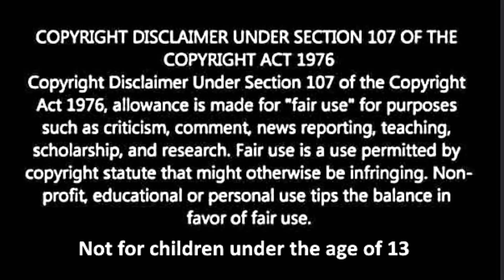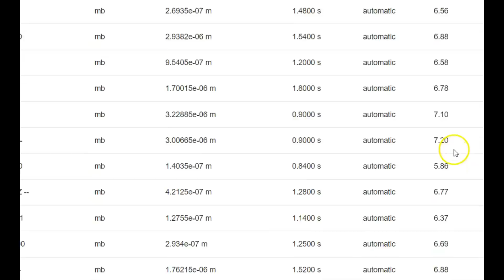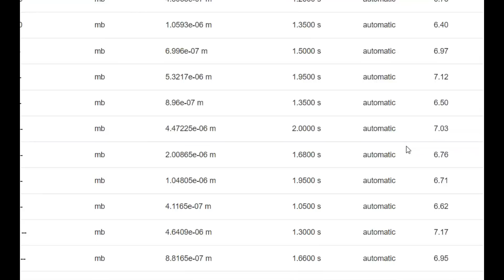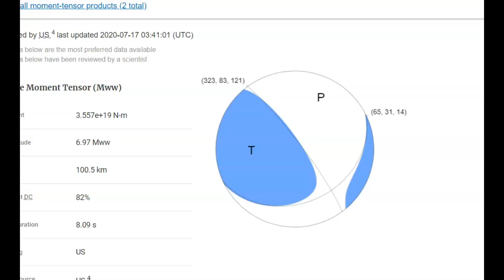M 7.5 Earthquake Near Papua New Guinea, Trobriand Trench July 17, 2020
Credit
USGS and Google Earth